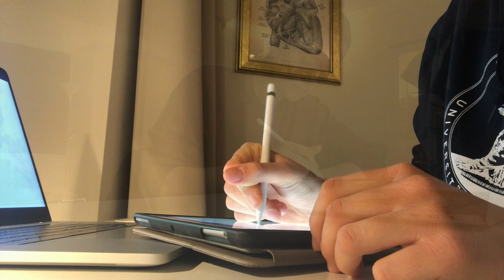1. Semester Medizin (Modellstudiengang) | Aufbau, Inhalte, Prüfungen & persönliche Erfahrungen!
Ich hoffe, das Video hat einen groben Überblick gegeben :)
Schreibt mir gerne eure Fragen in die Kommentare! x

Wie alt bist du? | bald 20 hehe
Wo wohnst du? | Berlin
Was studierst du? | Humanmedizin